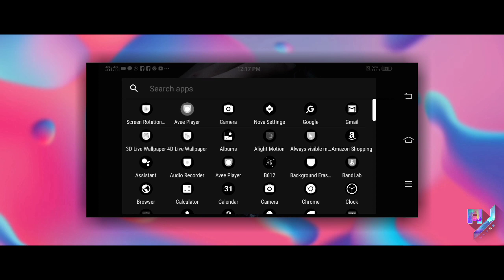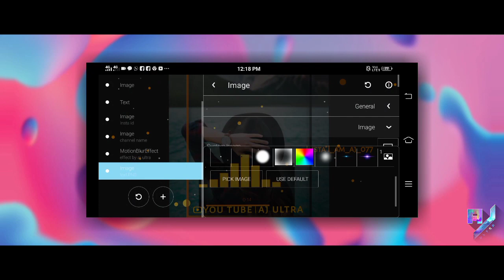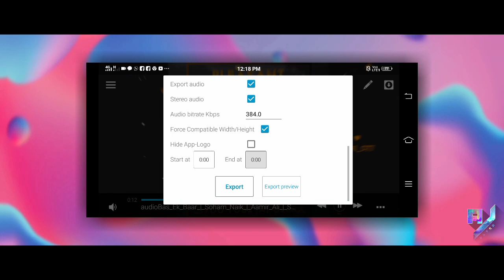New Avee Player FullScreen Size Template Tutorial | Avee Player Template Download Link New